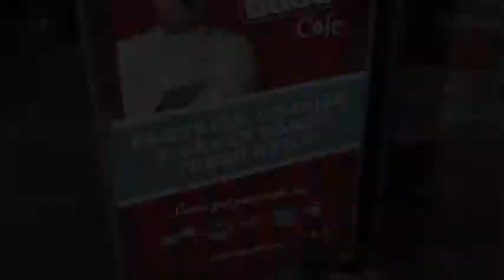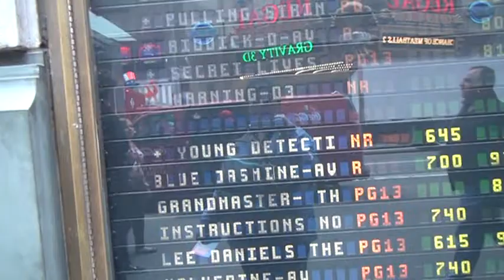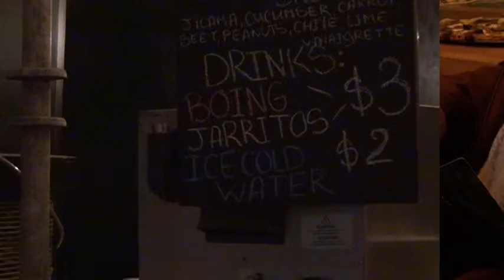NY Trip 3ra Toma